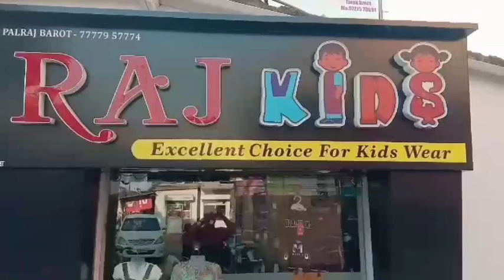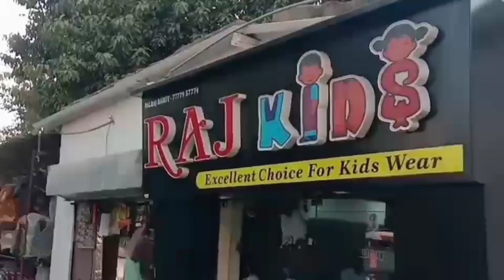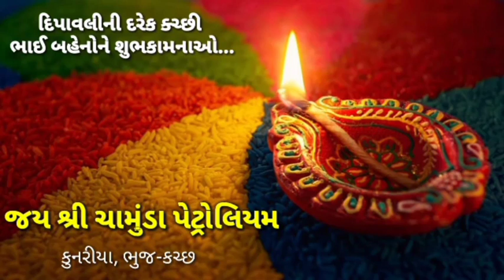◆ અબડાસાના મોટી સીંધોડી ગામે શ્રી આવળ માતાજીના પ્રાંગણમાં કથાનું આયોજન કરાયું...